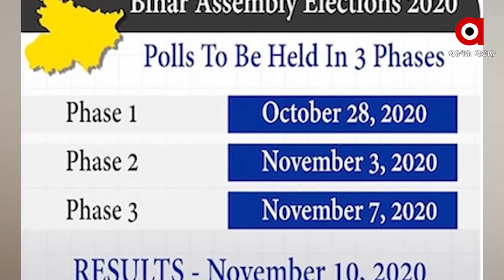ବିହାର ନିର୍ବାଚନୀ ପାଇଁ ପ୍ରଚାର ମୈଦାନରେ ହେବିୱେଟ୍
ବିହାର ପାଇଁ ବିଜୟ ବିଗୁଲ ବଜାଇବା ପାଇଁ ନିର୍ବାଚନୀ ରଣକ୍ଷେତ୍ରରେ ଓଲ୍ହାଇଥିଲେ ବିଜେପିର ଷ୍ଟାର କ୍ୟାମ୍ପେନର ଧର୍ମେନ୍ଦ୍ର. ପ୍ରଥମେ ବାଙ୍କା, ପରେ ଭାଗଲପୁର ଓ ଶେଷରେ ପାଟନାର ବିଭିନ୍ନ ଅଞ୍ଚଳରେ ହୋଇଥିବା ବିଭିନ୍ନ ନିର୍ବାଚନୀ ରାଲିରେ ଯୋଗ ଦେଇ ଜୋରଦାର ପ୍ରଚାର କରିଥିଲେ .